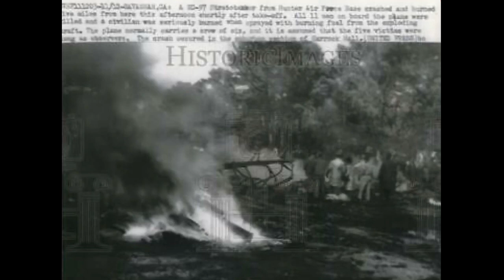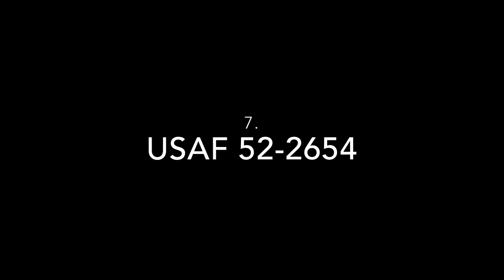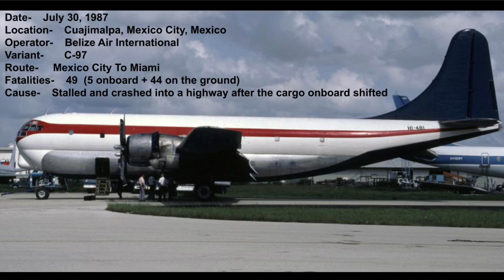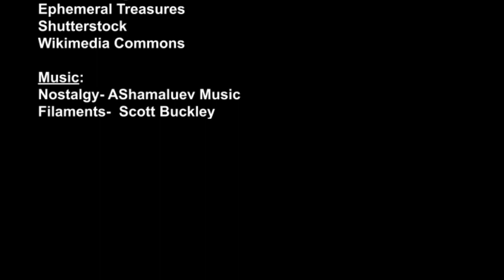Top Ten Deadliest Air Crashes of The Boeing 377 Stratocruiser/ C-97 stratotanker